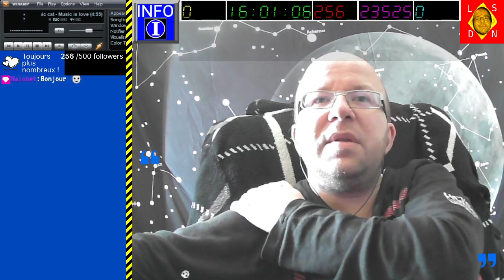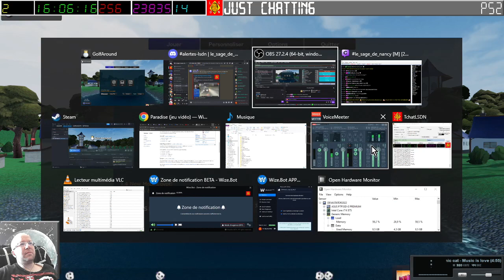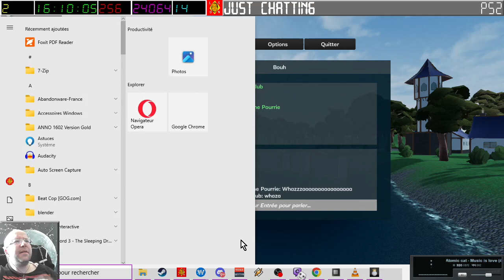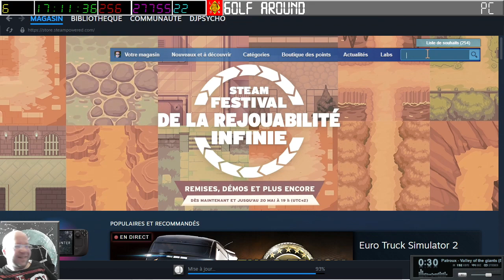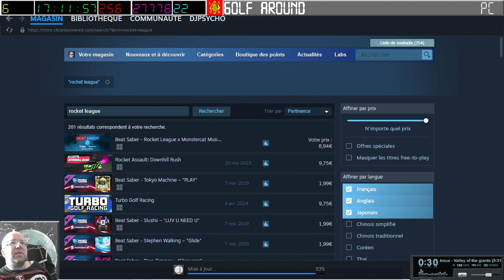[20-05-2024] Golf Around (avec les copains) [LSDN]